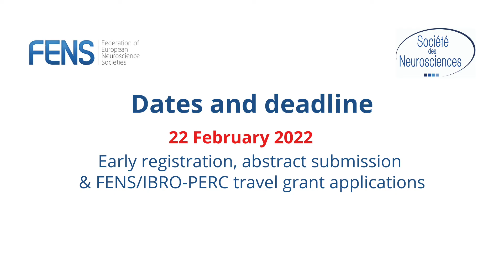FENS Forum 2022: FENS welcomes you at the FENS Forum 2022 in Paris, France!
The FENS Forum 2022 will take place on 9-13 July 2022 in Paris, France.

This Forum represents a unique opportunity for neuroscientists from around the world to gather together and enjoy excellent science in one of Europe’s most vibrant cities.

The FENS Forum 2022 features an exciting programme of 21 plenary and special lectures, 56 scientific symposia and 3 technical workshops, special interest events and much more!

FENS 2022 will be the largest neuroscience event ever organised in France, and we hope that you will join us in creating an inspiring, diverse scientific programme to be showcased in the City of Lights.